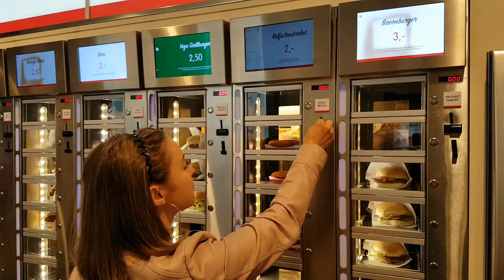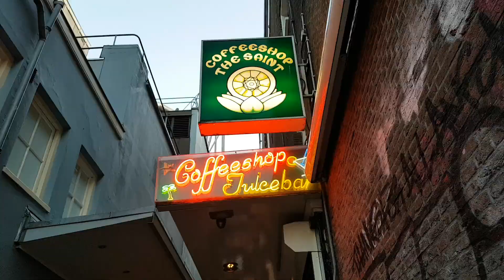TRAVEL VLOG | Amsterdam Escape | Beautiful Haarlem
Weekend getaway to the amazing city of Amsterdam and a little visit to the charming Haarlem.